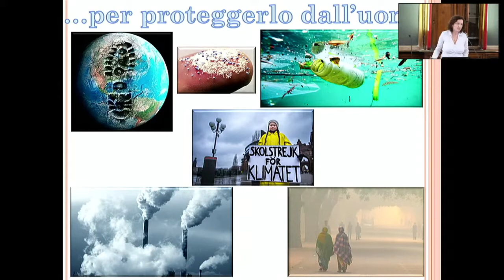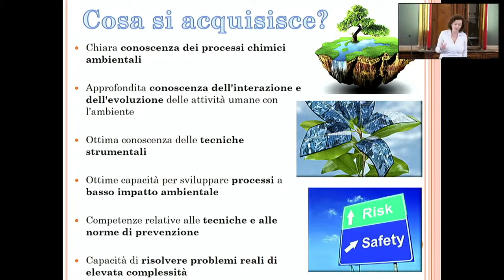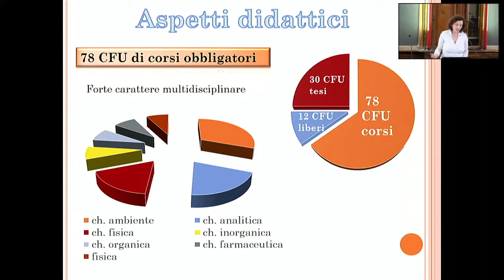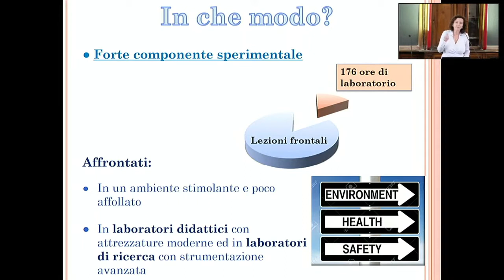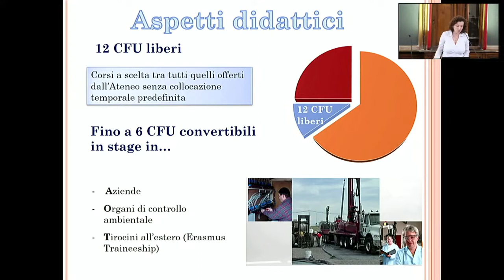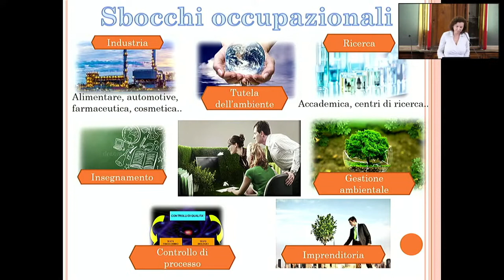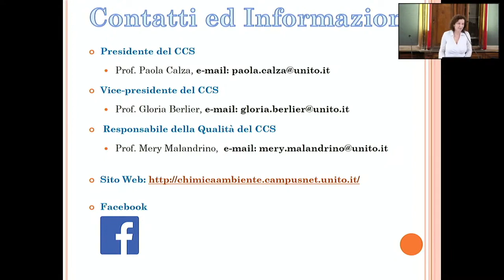Presentazione Laurea Magistrale in Chimica dell'Ambiente - AA 2022-2023